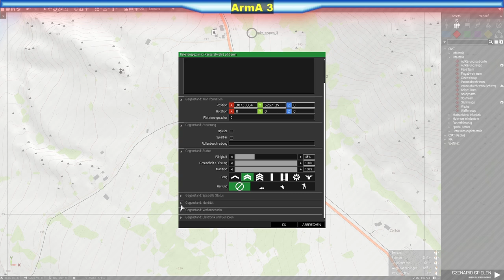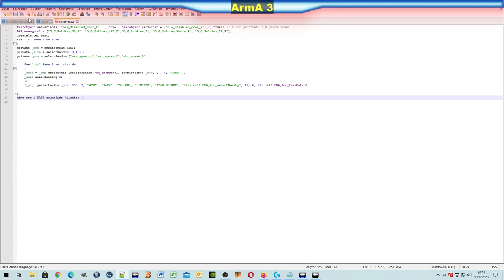ArmA 3 [Tutorial]: Zufälliges erstellen von Einheiten an unterschiedlich Orten via Script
In dem Video erkläre ich, wie man bei ArmA 3, relativ simpel, Einheiten in unterschiedlich Besetzung, an unterschiedlichen Orten in verschiedener Gruppenstärke erstellen läßt.
Das ist relativ schnell gemacht.